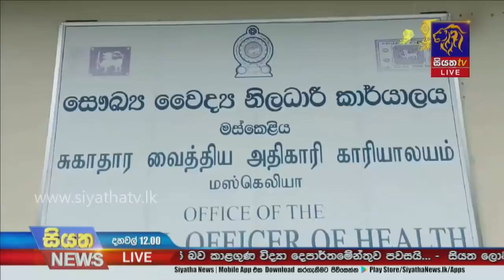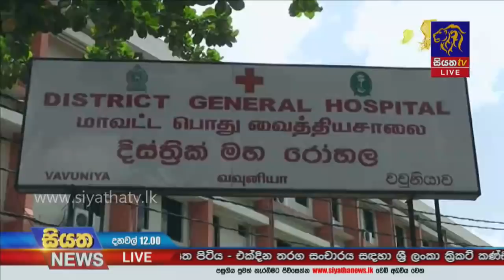Siyatha News | 12.00 PM | 16 - 05 - 2021